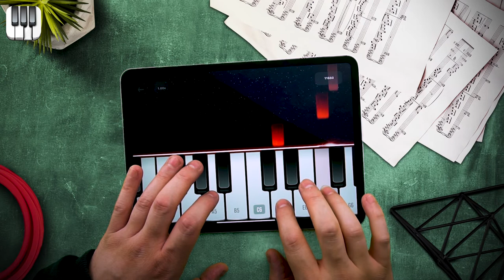Real Piano - Lesson: If I Had A Chicken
Real Piano is the perfect solution for you to learn to play the piano in an easy way on your mobile/tablet and have the same experience as a real instrument!

Real Piano is a perfect piano simulator for your mobile/tablet. Simply push the piano keys and the instrument sounds simultaneously.

There are several amazing piano models with very realistic sounds, check it out now!

Not a pianist yet?
We have the best solution because REAL PIANO comes with several lessons of the best international music with a tutorial designed for those who are not skilled at playing. Now anyone can be a musician! It also comes with several loops and musical styles to play along with.

Check the details at REAL PIANO
- Multitouch
- A full keyboard with 88 keys
- Several realistic instruments
- Instruments such as grand piano, electric piano, synthesizer, organ, acoustic guitar, electric guitar, electric bass, synthetic bass, strings, horn, clav, harpsichord, toy organ, banjo, accordion, zither, vibraphone, flute, vocal and sax
- 7 octaves
- Recording mode
- Rhythm loops to play along
- Works with all screen resolutions - mobile phones and tablets (HD images)
- Free app
- Support MIDI

Try and have fun with the best and most complete piano app on App Store!

Made for pianists, keyboardists, professional musicians, hobbyists or beginners!

Touch & Play!